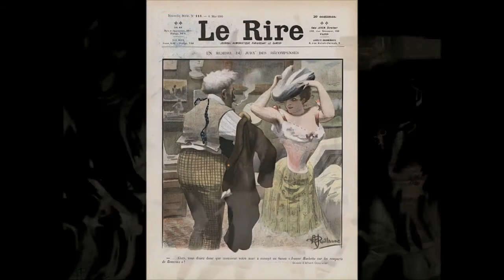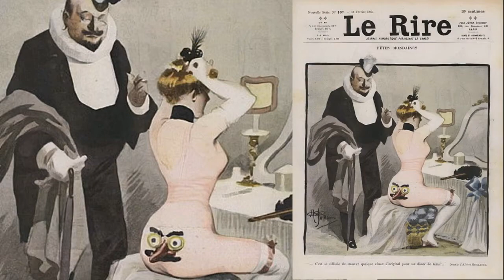Альбер Гийом Albert Guillaume биография работы